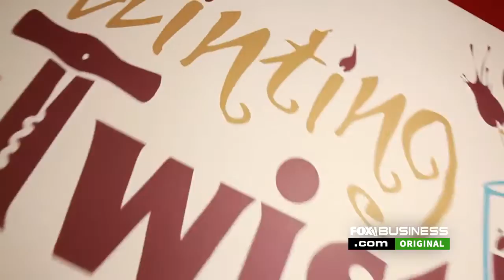Painting with a Twist is the perfect Valentine's Day date!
They kick-started a trend, Cathy Deano and Renee Maloney tell the story of how they developed the leading paint and sip franchise, Painting with a Twist.